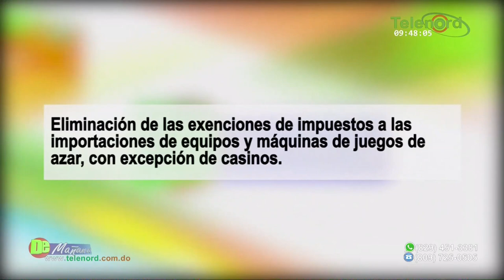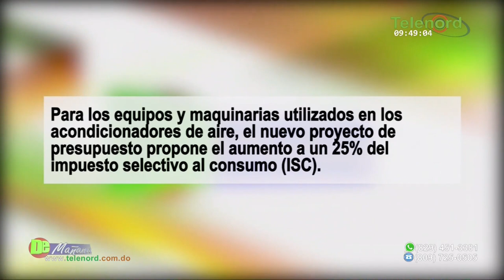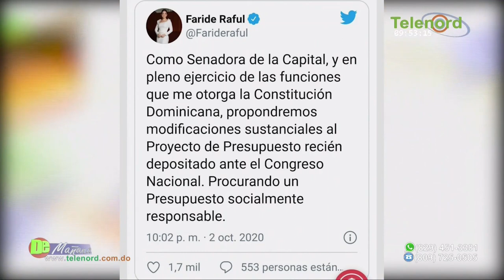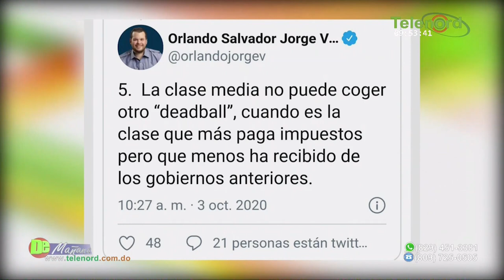El gobierno de Luis Abinader se ve improvisado dice Jer Yan Lantigua